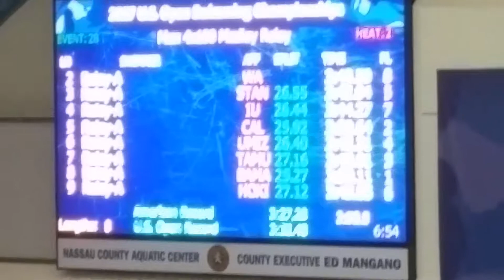Bama Gold US OPEN 2017 4X100 MEDLEY RELAY!!